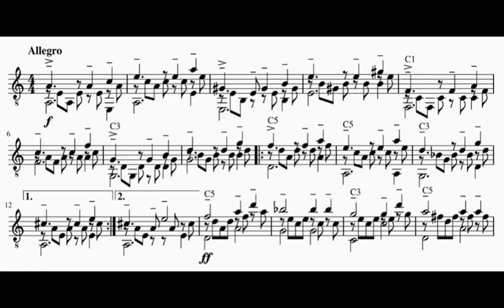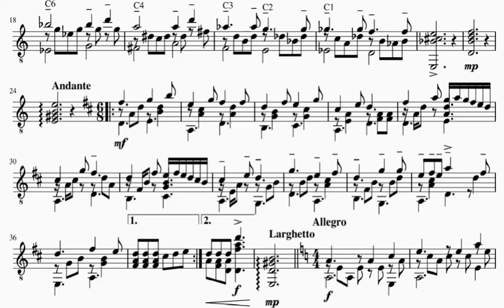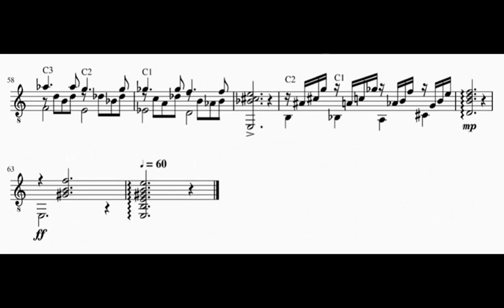曼殊沙華 For Guitar Solo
2019年10月5日に作曲したもののリニューアル版
2020年7月12日作成